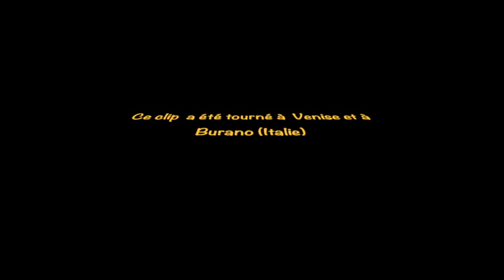Dominique Walter : Délicat (officiel)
Clip tourné à Venise. Fait partie de l'album "la chanson des amis"